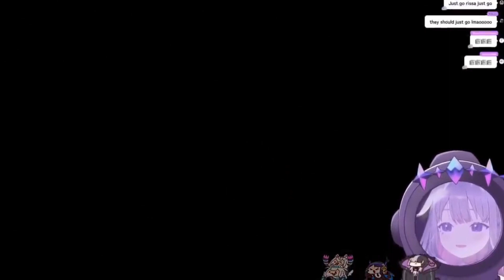Mococo:Dies Everybody in Advent : Yeeeeeees Content Bibo Fuwamoco shiori Nerissa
Source video
Shiori novela